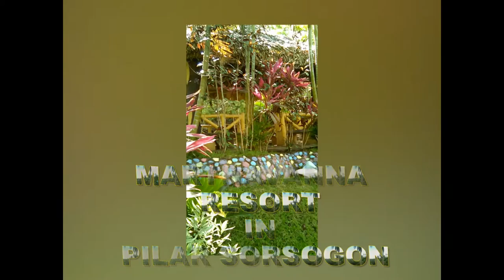MARTHAVANNA RESORT 2016 VIEWS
STA.FE PILAR SORSOGON